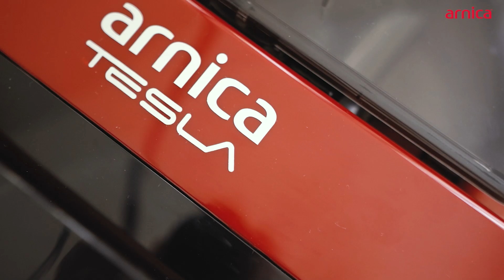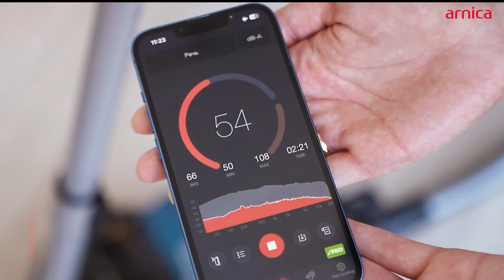Пылесос Arnica Tesla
Arnica Tesla - это уникальный пылесос с циклонной системой фильтрации. Модель получила название TESLA в честь соотношения низкого потребления электрической энергии (всего 750 Вт) при одновременно высокой мощности всасывания (450 Вт). Также TESLA обладает необычайно тихим уровнем шума - 71 дБ. Пылесос обладает инновационной фильтрационной системой Cyclone MAX Technology, благодаря которой достигаются превосходные результаты фильтрации воздуха. Фильтр НЕРА-13 очищает воздух, буквально стерилизуя его.

Богатая комплектация пылесоса удовлетворит запросы по уборке любых поверхностей. Универсальная щётка пол/ковёр Super AirFlow floor brush - щётка с высокоэффективной мощностью всасывания - благодаря особой конструкции, работает без потери мощности всасывания. В комплекте к пылесосу также прилагается турбощётка для глубокой очистки ковровых покрытий и паркетная щетка с натуральным конским ворсом, предназначенная для очистки чувствительных покрытий таких как паркет и даже стены. Резиновые колеса не издают шума и не царапают пол.